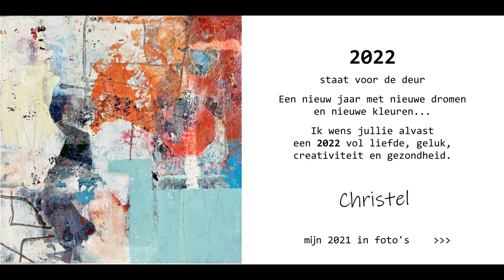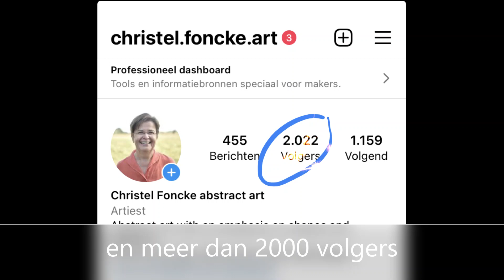Jaaroverzicht 2021 - Christel Foncke Abstract Art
Jaaroverzicht 2021